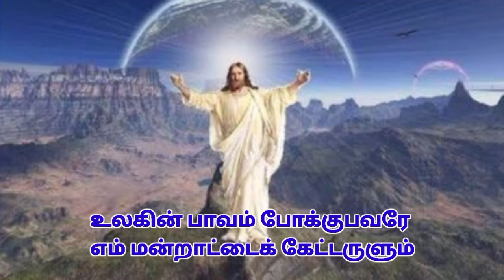உன்னதங்களிலே கடவுளுக்கு மாட்சி உண்டாகுக // Unnathangalile kadavulukku maadchi undakuga song lyrics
உன்னதங்களிலே கடவுளுக்கு மாட்சி உண்டாக்குக
உலகினிலே நல் மனத்தோர்க்கு அமைதி ஆகுக
உம்மை புகழ்கின்றோம்
உம்மை வாழ்த்துகின்றோம்
உம்மை ஆராதிக்கின்றோம்
உம்மை மாட்சிப்படுத்துகின்றோம்
உமது மேலான மாட்சியின் பொருட்டு
உமக்கு நன்றி கூறுகின்றோம்
ஆண்டவராகிய இறைவா வானுலக அரசரே
எல்லாம் வல்ல தந்தையாகிய இறைவா
ஒரே மகனாய் உதித்த ஆண்டவர் இயேசு கிறிஸ்துவே
ஆண்டவராகிய இறைவா இறைவனின் திருச்செம்மறியே
தந்தையின் திருமகனே தந்தையின் திருமகனே
உலகின் பாவம் போக்குபவரே
எங்கள் மேல் இரக்கமாயிரும்
உலகின் பாவம் போக்குபவரே
எம் மன்றாட்டை கேட்டருளும்
தந்தையின் வலப்பக்கம் வீற்றிருப்பவரே
எங்கள் மேல் இரக்கமாயிரும்
ஏனெனில் இயேசு கிறிஸ்துவே
நீர் ஒருவரே தூயவர்
நீர் ஒருவரே ஆண்டவர்
நீர் ஒருவரே உன்னதர்
தூய ஆவியாரோடு தந்தையாகிய இறைவனின்
மாட்சியில் இருப்பவர் நீர்
ஆ... ஆ... ஆமென்